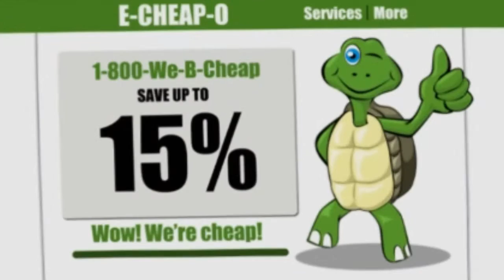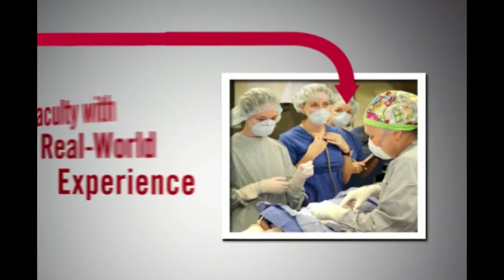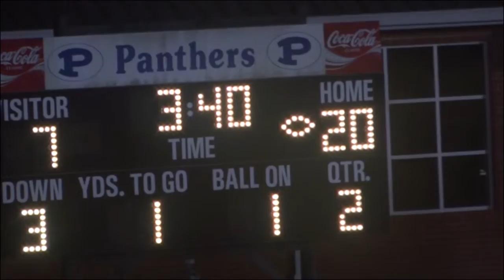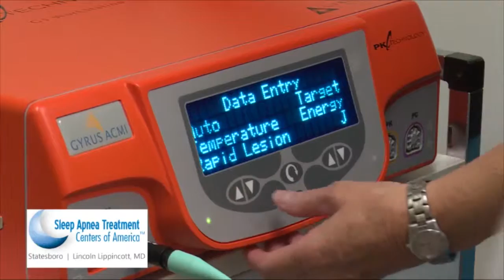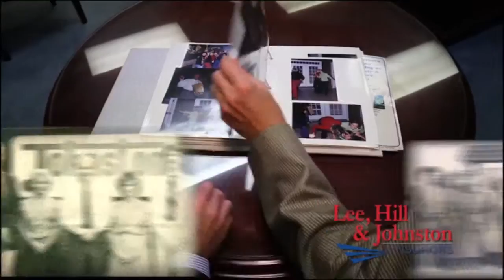Upon Further Review - Oct. 5, 2015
Highlights from GA Southern at UL Monroe, Statesboro High vs. Coffee Co. SE Bulloch vs. Beach and Portal vs. Claxton